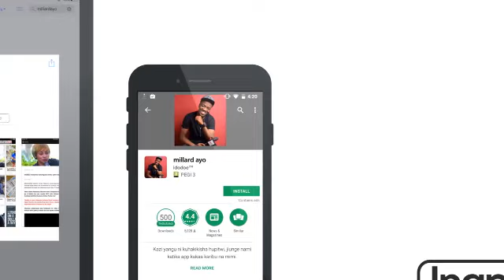Maswali makubwa yaliyosikika Bungeni June 13, 2017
June 13, 2017 Mkutano wa Saba wa Bunge la Kumi na Moja umeendelea Bungeni Dodoma kwa shughuli kadhaa lakini kwanza kikianza kipindi cha Maswali na Majibu…hapa nimekusogezea maswali makubwa yaliyoulizwa na kutolewa ufafanuzi na Serikali…